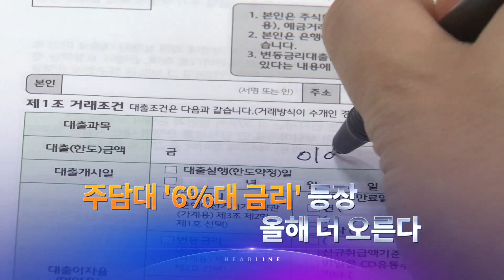3월 30일 '뉴스 9' 예고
1. 안철수, 총리직 고사…첫 총리 인선 속도
2. 與 "부동산 정책 책임자 배제"…지방선거 앞두고 계파 갈등 조짐
3. 코로나 사망, 역대 두번째…거리두기 사실상 폐지?
4. 청주 산부인과 화재 원인조사…"수도배관 열선 과열 추정"
5. 주담대 '6%대 금리' 등장…올해 더 오른다